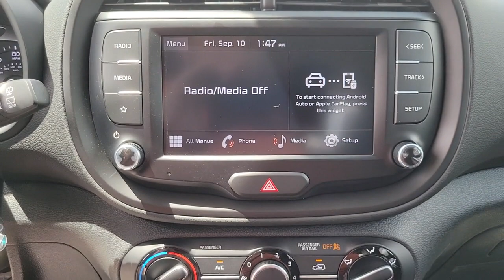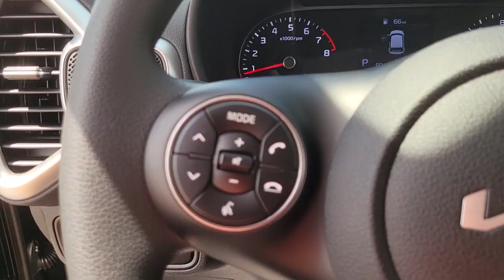2022 Kia Soul St. Petersburg, Tampa, Clearwater, Palm Harbor, Largo, FL 831168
Cherry Black New 2022 Kia Soul available in St. Petersburg, Florida at Crown Kia. Servicing the Tampa, Clearwater, Palm Harbor, Largo, FL area.

5500 34th St. N.

Recent Arrival! Priced below KBB Fair Purchase Price! This vehicle comes well equipped with {Standout Features} 16 x 6.5 Steel Wheels 4-Wheel Disc Brakes 6 Speakers ABS brakes Air Conditioning AM/FM radio Apple CarPlay & Android Auto Brake assist Bumpers: body-color Carpeted Floor Mats Delay-off headlights Driver door bin Driver vanity mirror Dual front impact airbags Dual front side impact airbags Electronic Stability Control Exterior Parking Camera Rear Front anti-roll bar Front Bucket Seats Front Center Armrest Front reading lights Front wheel independent suspension Fully automatic headlights Illuminated entry Low tire pressure warning Occupant sensing airbag Outside temperature display Overhead airbag Overhead console Panic alarm Passenger door bin Passenger vanity mirror Power door mirrors Power steering Power windows Radio: AM/FM/MP3 Audio System Rear Bumper Applique Rear window defroster Rear window wiper Remote keyless entry Speed control Speed-sensing steering Split folding rear seat Steering wheel mounted audio controls Tachometer Telescoping steering wheel Tilt steering wheel Traction control Trip computer Variably intermittent wipers and Woven & Tricot Cloth Seat Trim. Cherry Black 2022 Kia Soul LX 2.0L I4 DOHC IVT 28/33 City/Highway MPG Price includes: $1000 - Kia Customer Cash. Exp. 10/04/2021 $400 - Military Program. Exp. 10/04/2021